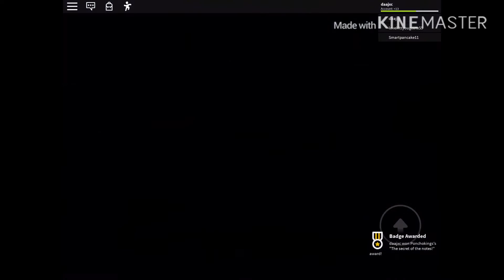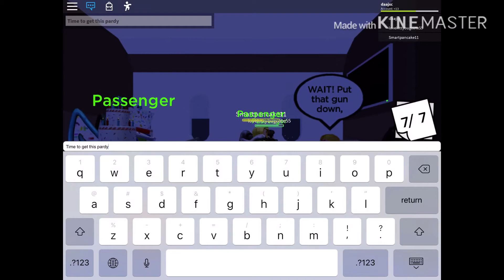Half of airaplain 2